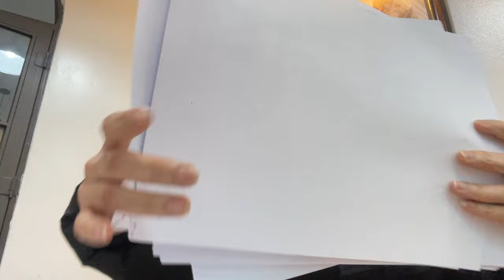"Navigating the 9-to-5: My Workday Routine."